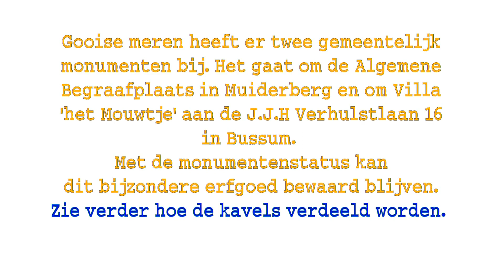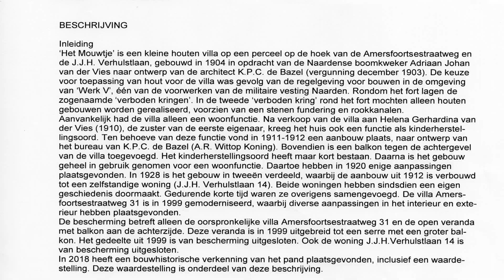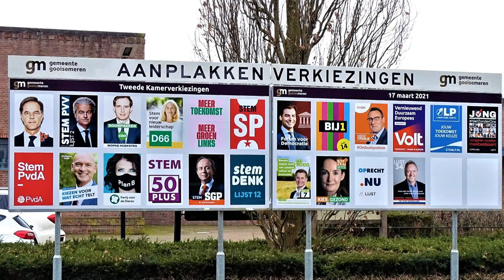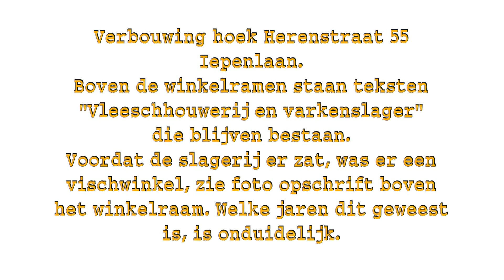Jaaps beeld week 07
Deze week monumentstatus van J.J.H. Verhulstlaan 16 Bussum, met een bouwtekening/kavel tekening hoe het rond nr 16 gaat. Verder Herenstraat 55 hoek Iepenlaan  boven de winkel ramen reclame wie er in de winkel zat. Dan nog: verkiezingen, boom plaatsen, lente.